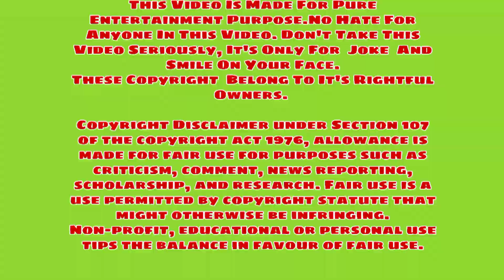Laal Singh Chaddha Trailer 🔥🔥| Aamir Khan Meme 🔥🔥| Kareena Kapoor Meme 🔥🔥| latest Memes 🔥😁| BKM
Hi guys

Laal Singh Chaddha is an upcoming Indian Hindi-language comedy-drama film directed by Advait Chandan and screenplay written by Eric Roth and Atul Kulkarni. The film is produced by Aamir Khan Productions, Viacom18 Studios and Paramount Pictures.

New Memes
Latest Memes
New Memes 2022
#2022 memes
Funny memes
Comedy Memes
Memes Collection
Hindi Movie Memes
Funny Clips
Bollywood new memes
Best memes
Youtube memes
Favorite memes
Just memes
Indian Memes
Memes Page
Memes War
Memes
Memes Addict
Rap memes
Popular memes
Memes Daily
meme star
Meme king
Meme Master
Song Memes
Button Dabao memes
Achha memes
Laugh Memes

Sunny Deol
Sunny Deol meme
Sunny Deol latest memes video
Akshay Kumar
Akshay Kumar meme
Akshay Kumar Latest memes video
Akshay Kumar latest comedy memes
Sanjay Dutt
Sanjay Dutt memes
Sanjay Dutt latest memes video
Nahi Dialogue Sanjay Dutt
Kehna kya chahte ho meme
Bhag tu Bhag meme
Gajab Bejati hai
Gajab Bejati hai memes
Ajeeb janwar hai jitna khaye meme